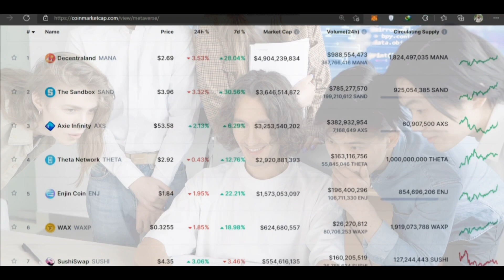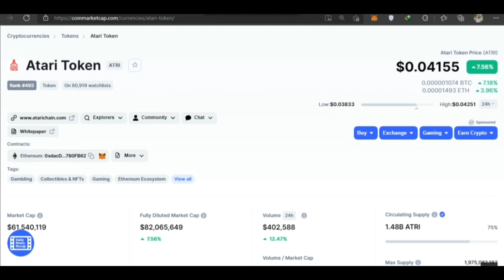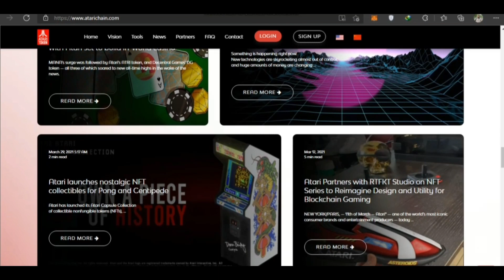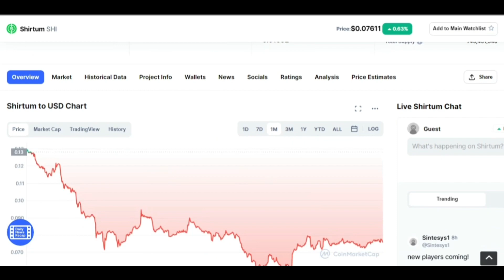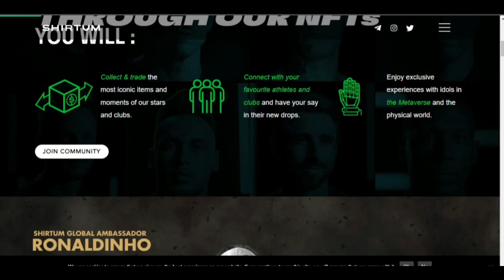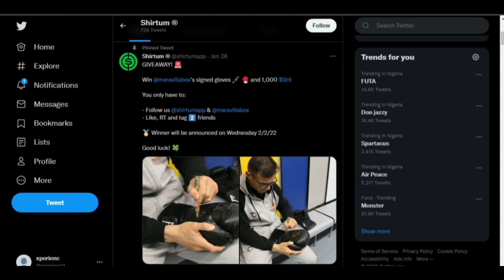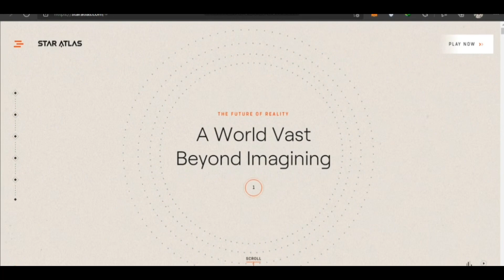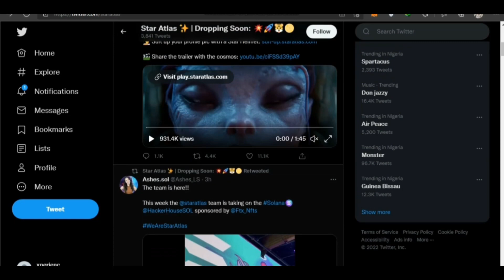Top 3 Metaverse Coins To Buy For 2023 Rebound ($100 To $100M)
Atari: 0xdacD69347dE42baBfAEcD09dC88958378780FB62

Atari - Eth

Shirtum: 0x7269d98af4aa705e0b1a5d8512fadb4d45817d5a

Shirtum - Bsc

Star atlas: ATLASXmbPQxBUYbxPsV97usA3fPQYEqzQBUHgiFCUsXx

Star atlas - Solana

Welcome, don’t forget to subscribe, turn on the bell notification, click all to get notified each time, I Drop updates, like, and share to invite your friends to watch our Educational videos.

💰Get 40% on Hotbit deposit any amount after creating an account

⚠️Beware of scammers in the comment I don’t send you my number without you requesting for it & don’t message anyone be careful!

Due to the huge crypto exchanges vulnerabilities each passing day, which has led to millions of people losing all their investments in seconds. It’s very much advisable to store your crypto on the best secured hardware wallet on discount now

✅How To Buy Crypto In Nigeria In 2022 | I Successfully Bought Crypto With This Easy Trick In Two Mins:

shitcoins,shitcoins 2022,shitcoin talk,shitcoin investment,crypto investment strategy,shitcoin investment